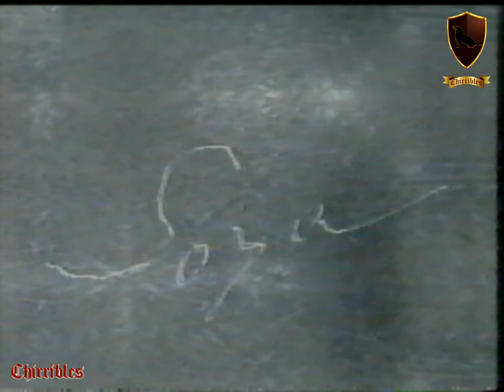Canal 5 XHGC Comerciales 1992 (Mexico)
Si deseas apoyarme con un super gracias, serás mencionado en el próximo video y ayudarás al canal!

Lista De Reproducción De Videos De México En Este Canal